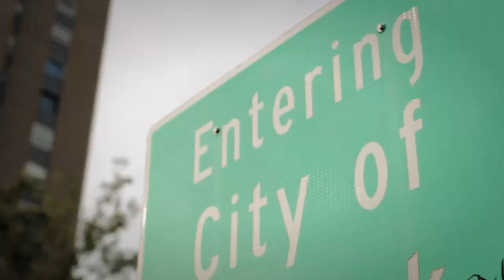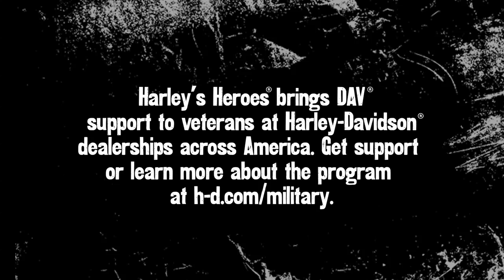Nick's Story | Helping Heroes Move Onward | Harley's Heroes® and DAV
Nick served in Iraq with the 101st Airborne and with the help of another military veteran, he was introduced to the DAV where he received the help he needed to move onward. Watch his story below and help those who gave so much get the support they need to move onward with their lives.

Get support or learn more about the program